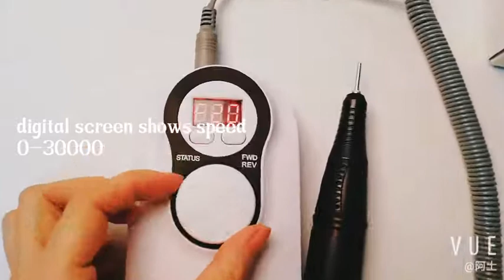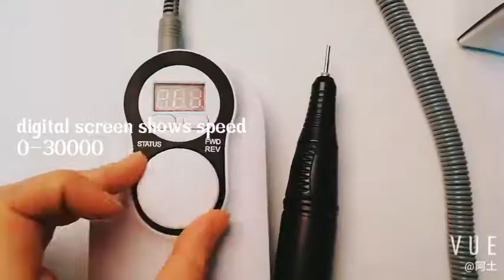Best nail drill for professionals nails tools - 30000RPM Portable Nail Drill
Best nail drill for professionals nails tools
forever lily 30000RPM Portable Nail Drill Machine Rechargeable Cordless Manicure with Drills 4 Bits Pedicure Set Nail Equipment

Features:
--Professional rechargeable electric nail drill with a built-in battery which is great for all types of nail work from sculpting, buffing, polishing
--30000RPM speed provide strong power when you use
--Rechargeable Nail drill,2600 mAh lithium battery, recharge 2-3 hours, can use 8 hours, all day long.
-- Low noise, low heat
--LCD display speed, easy control speed,"0-30", it's convenient for you to control nail drill
--Lightweight pen design for a comfortable grip and easy to use
--Automatic safety overload protection system
--Suitable for professional use, nail salon or home use.
--with 4 metal grinding drill bits for options as desired

best nail drill for professionals nails tools,best professional nail drill 2020,
best cordless electric nail file,cordless & rechargeable nail drill machine set,
professional nail drill,electric nail files,best portable nail drill,electric nail file,
best cordless electric nail file,best professional nail drill 2018 uk,best nail drill,